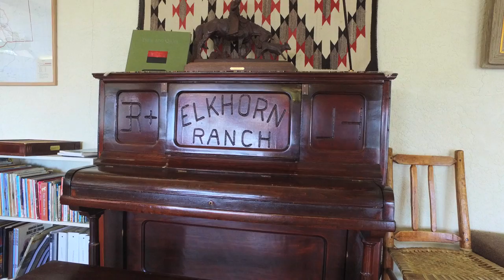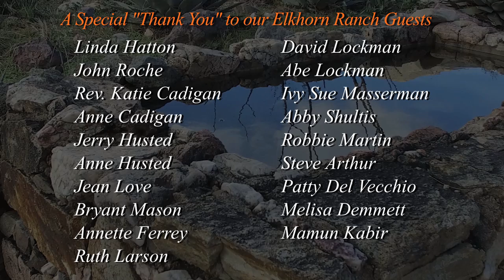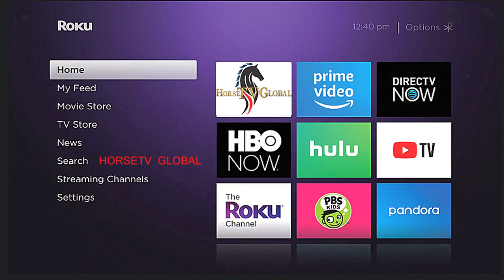ELKHORN RANCH • TUCSON, ARIZONA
Gather up your family and friends and head to Tucson Arizona for the vacation experience of your lifetime.  Surrounded by the spectacular  Baboquivari Mountains and the Sonoran Desert, you'll experience a western guest ranch vacation like no other.  Natural beauty, wildlife, exceptional trail riding and unspoiled vistas are found in all directions.  Exceptional cuisine, accommodations and hospitality await you, at Elkhorn Ranch in Tucson, Arizona.  We'll see you...at the corral!